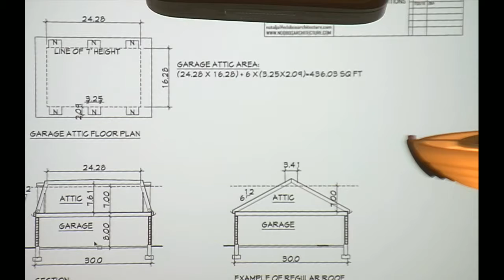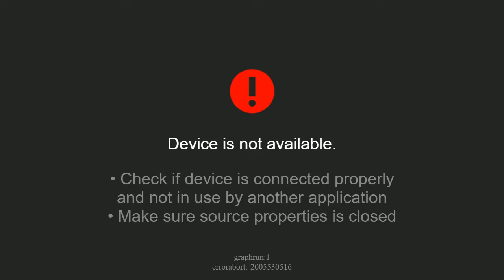Village of Glencoe Zoning Board of Appeals - August 6, 2018